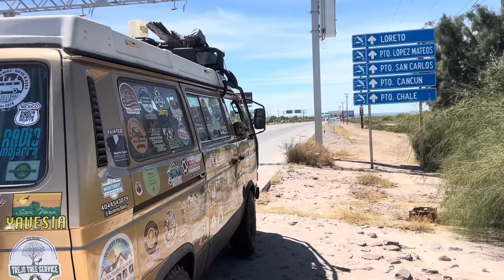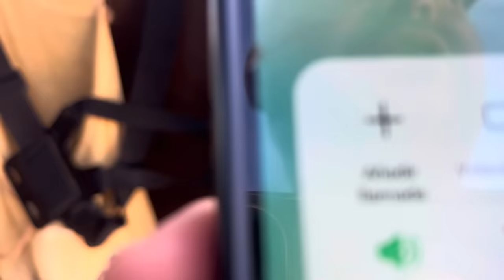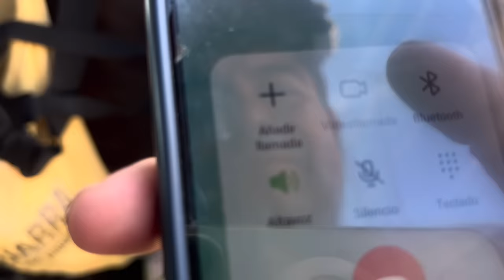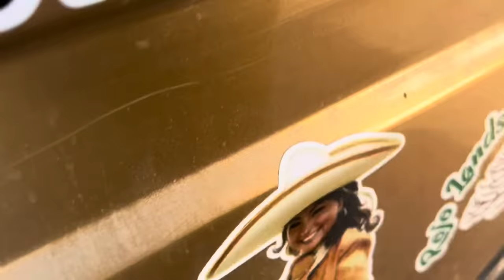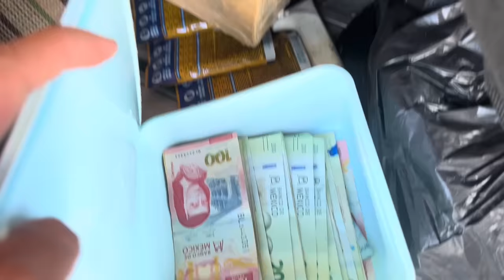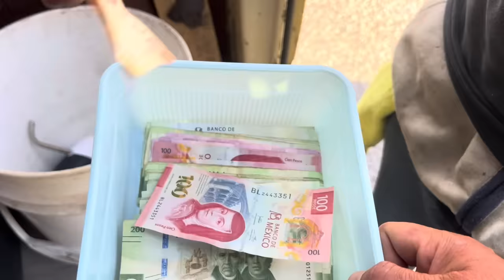Toma el dinero que necesites muchacho !